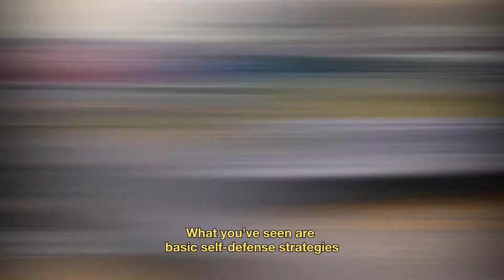Learn Self-Defense Strategies: Seated Scenario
In this video, you will learn how to use basic blocks and strikes if you’re ever targeted while seated in public spaces so you can keep yourself safe from incidents of anti-Asian violence.

To learn more expert techniques to defend yourself, to sign up for a workshop
To report an incident of anti-Asian bias,